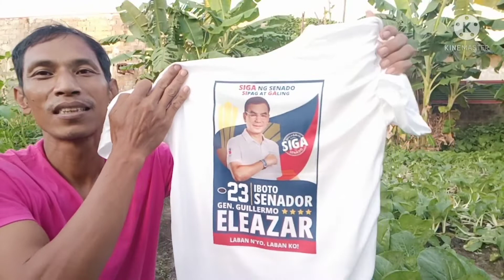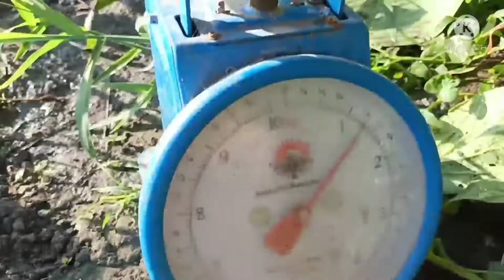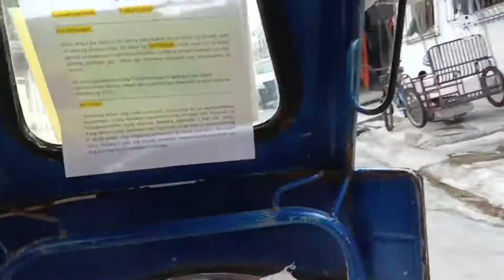harvest pitchay Kasama na pangampanya gen.Eleazar pra sa senado #23.